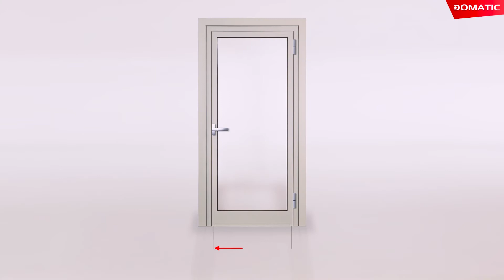Plintes automatiques de porte Igloo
Plintes automatiques de portes Igloo
00:00 Plintes automatiques de portes Igloo
00:38 Montage
02:28 Gâches
03:00 Réglages
03:25 Test di fonctionnement